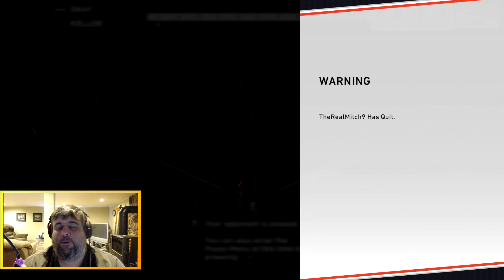93 Roy Oswalt Debuts!! - MLB The Show 20 Ranked Seasons - Diamond Dynasty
SOCIALS